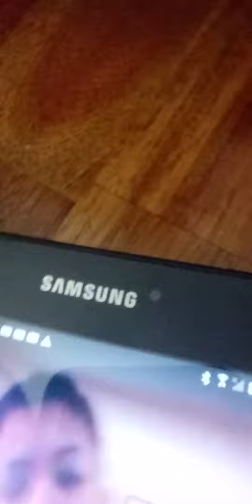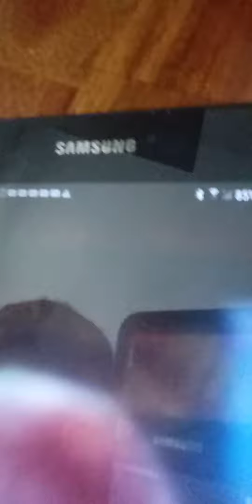Marcos Paulo Duarte De Pina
From Cape Verde